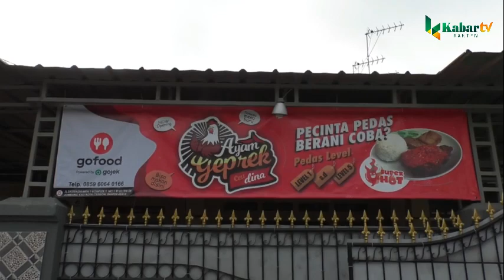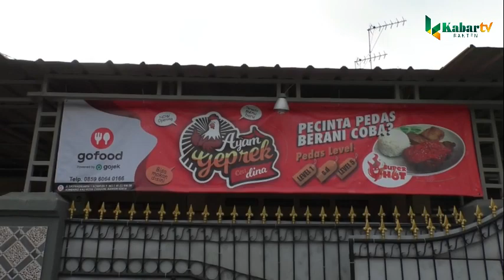NIKMATNYA AYAM GEPREK CEU DINA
Makan siang dengan menu ayam geprek berlumur sambal memang bikin semangat.

Apalagi kalau harganya ramah di kantong.
Seporsi ayam goreng tepung yang dilumuri sambal ini cocok jadi santapan makan siang para pencinta kuliner pedas.

 Disantap dengan nasi putih hangat pasti bikin semangat kembali.

Nikmatnya Ayam Geprek Cue dina, memiliki pilihan menu dan level olahan ayam geprek

Ada banyak olahan ayam geprek yang bisa kamu coba di warung geprek Ceu dina

Mau makan ayam geprek siang ini?

Yuk mampir saja ke ayam geprek ceu dina Jl. Sastradikarta 1 komplek 9 no 1 RT 02 RW 8 Jombang kali kota cilegon

Dan lebih enak lagi Kamu bisa memesan olahan ayam geprek ini via aplikasi pemesanan online.

BACA JUGA BERITA SEPUTAR BANTEN DI ATAU DI KORAN KABAR BANTEN